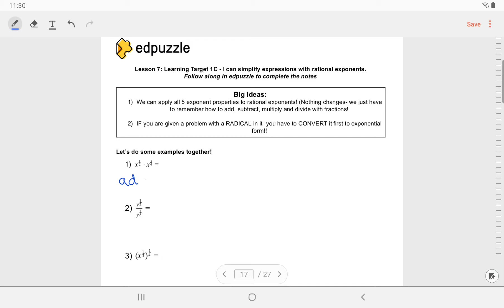M2 U1 Lesson 7 Notes